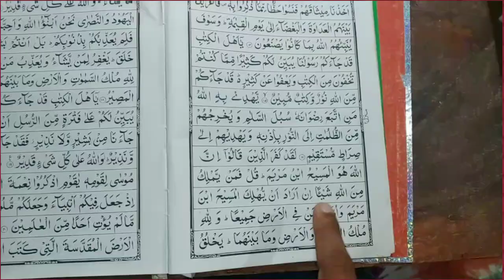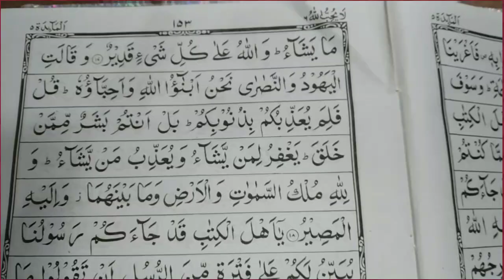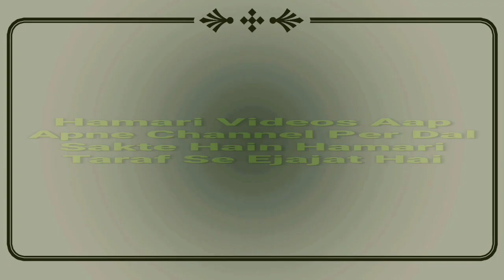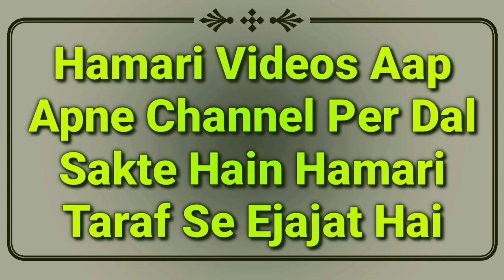Quran Se Asan Amal Karen Bacha Zarur Hoga (Azmaya Hua) | Aulad Ka Amal | Bacha Hone Ka Wazifa | MARB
Jiske bache na ho rahe hon to quran se aulad ke liye ye asan amal zaroor karen inshallah acha zaroor hoga kyun ke ye amal mujarrab hai yani aulad hone ka wazifa by Mufti Abdur Rahman Banahara MARB Deeni Malumaat YouTube Channel

2⃣ WhatsApp Par Ham Se Judne Ke Liye Aap Apne WhatsApp Number Se Hamare WhatsApp Number Ko Apna Naam Aur Mukammal Adress Ke Saath Add Likh Kar SMS Send Karen,

3⃣ Koi Sawal Yani Masla Masaail Puchna Ho To Aap Comment Ke Zarya Puch Sakte Hain Ya Mufti Sahab Ke Number Par Call Kar Ke Puch Sakte Hain,

4⃣ Channel Ke Bare Mein Kuch Batana Ho Ya Aap Apni Video Dalna Chahte Hain To Rabta Kar Sakte Hain,
🌎MARB🌎
Channel By :- Mufti Abdur Rahman Banahara
Full Adress:-